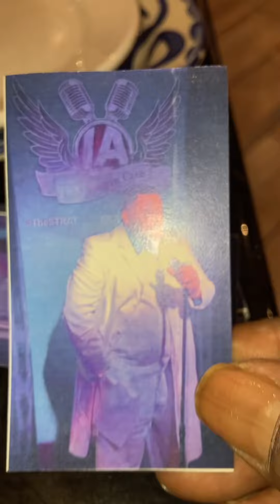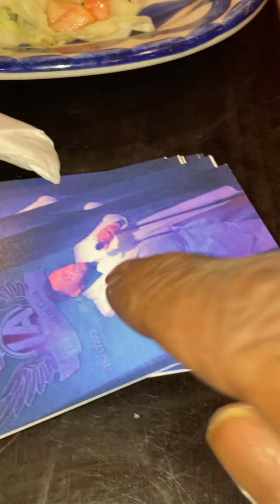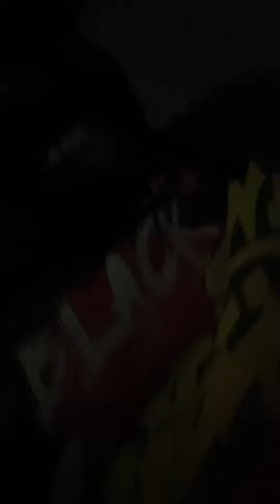MI COZUMEL BIRTHDAY 2